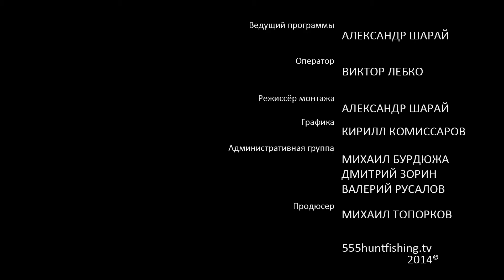Сырный суп с колбасой.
Часто находясь на рыбалке или на охоте, мы питаемся одними бутербродами. А хочется всегда чего то горячего. Из этой передачи вы узнаете, как приготовить вкусный и питательный суп  буквально за полчаса. Для этого нам понадобится минимальное количество ингредиентов, которых можно найти даже в любом деревенском магазине.